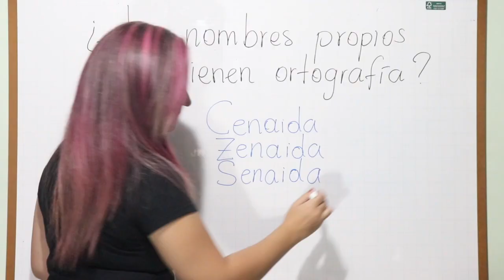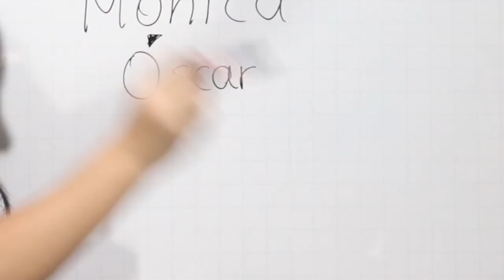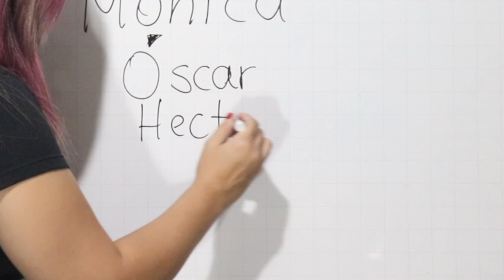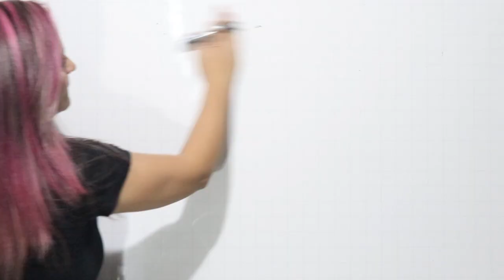¿LOS NOMBRES PROPIOS TIENEN ORTOGRAFÍA? ✅ Explicación completa!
¿Te has preguntado si los nombres propios tienen ortografía? ¡Aquí te contaré sobre este mito!